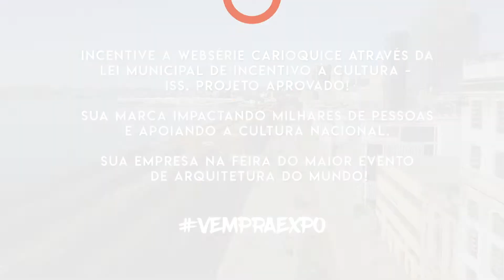WEBSÉRIE CARIOQUICE - EXPO TV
A WEBSÉRIE CARIOCA é um projeto que pretende divulgar a cara da “carioquice” e os pontos turísticos do Rio de Janeiro. Personalidades cariocas serão entrevistadas em vários cartões postais da cidade.

Serão 10 episódios, lançados entre o período de março a maio de 2021, que serão também exibidos no espaço conceito da UIA2021RIO EXPO, no Casa Shopping, na Barra da Tijuca, pelo período de 30 dias no mês de junho de 2021, e também no espaço denominado Carioquice dentro da UIA2021 RIO EXPO.

A WEBSÉRIE CARIOCA é um projeto aprovado pela Comissão de Aprovação de Projetos da Secretaria de Estado de Cultura do Rio de Janeiro. Contribuintes do Imposto sobre Serviços de Qualquer Natureza - ISS do Município do Rio de Janeiro podem destinar recursos para realização desse e outros Projetos Culturais dentro da UIA2021RIO EXPO, através da Lei Municipal de Incentivo à Cultura Carioca.